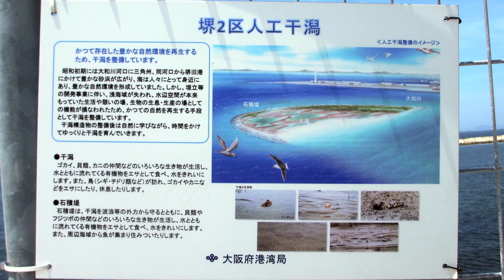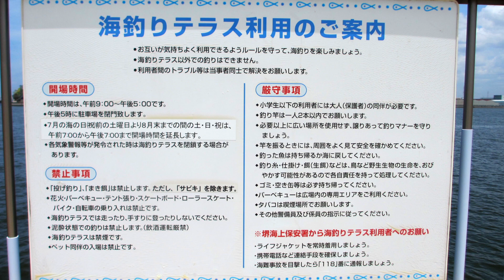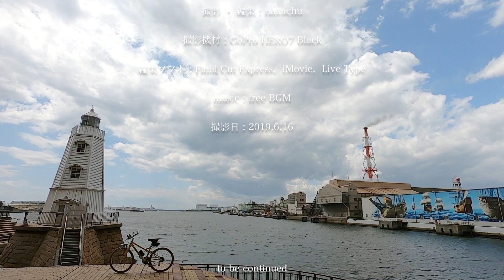GoProで再トライ! 大和川河川敷ロード〜堺湾岸をぶらり。 2019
大和川河川敷から堺湾岸をぶらりんぐ。 今回は GoProでブレの少ない映像を残したいとの想いで再トライです。編集はカットを少なくしたのでロングタイムです。低気圧で西風が強く走りづらい状況でした。
コース: 浅香山公園〜大和川河川敷ロード〜堺浜自然再生ふれあいビーチ〜堺浜海とのふれあい広場〜休憩スポット〜旧堺燈台。
総走行距離: 約45km。 平均時速: 約15〜25km/h。